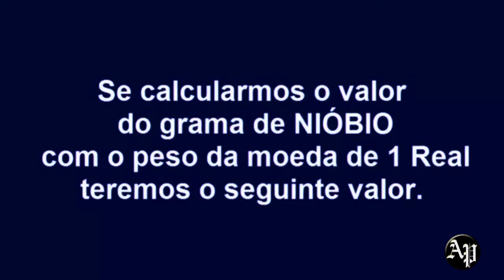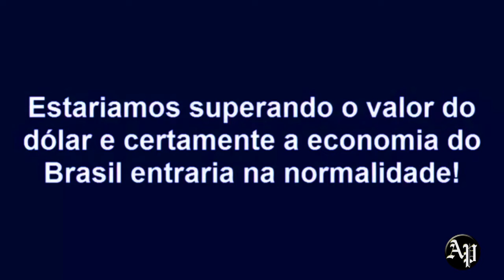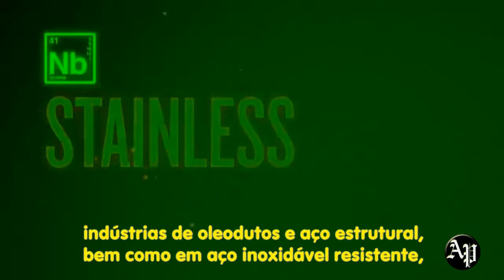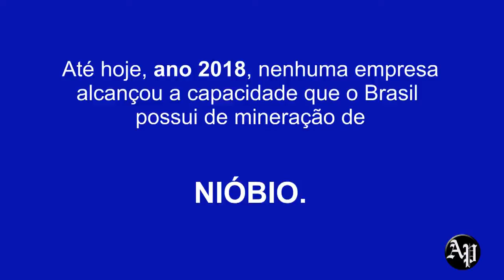A verdade sobre o Nióbio brasileiro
Um tesouro gigantesco, capaz de transformar o Brasil em país de primeiro mundo, 98% das reservas conhecidas no mundo estão no Brasil que é responsável atualmente por 90% do volume comercializado.